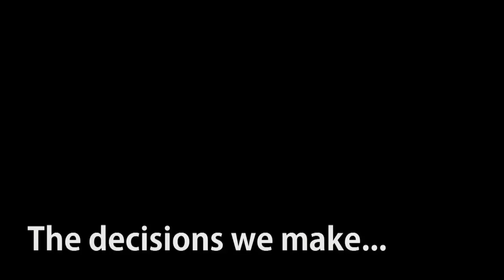Don't Kiss and Tell: TRAILER ONE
Writer/Director:Tikhala Itaye
Producer:Ogopa Butterfly
Editor:Ogopa Butterfly

"Don't Kiss and Tell" is a TV Drama Series that tackles numerous social issues while bringing out the reality of how they occur and may be resolved. Its exciting and youthful nature will keep the audience captivated and glued to their screens when launched.